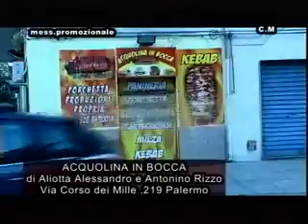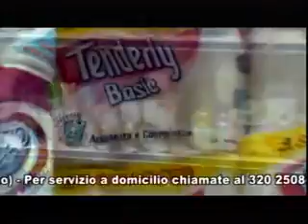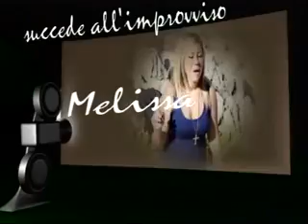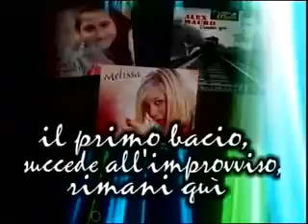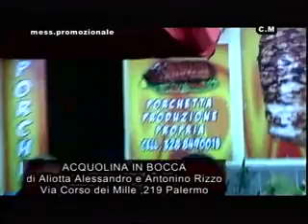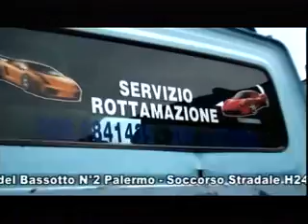Mary Alex Melissa